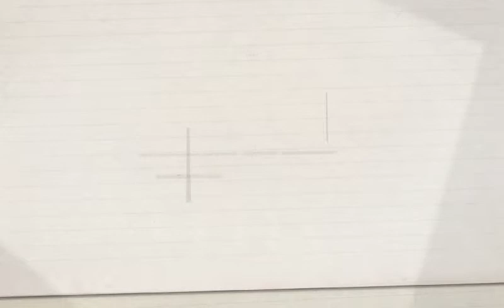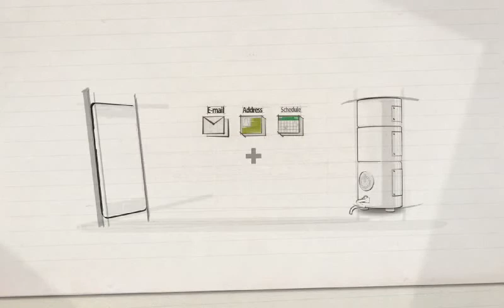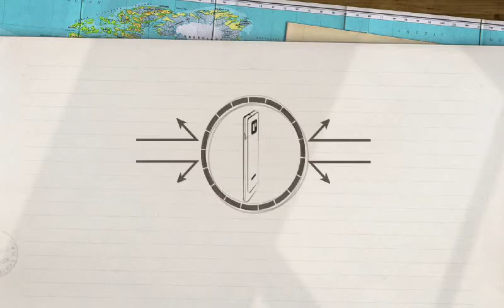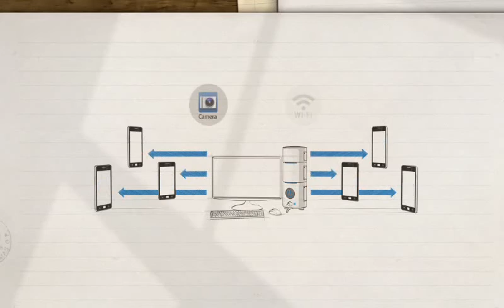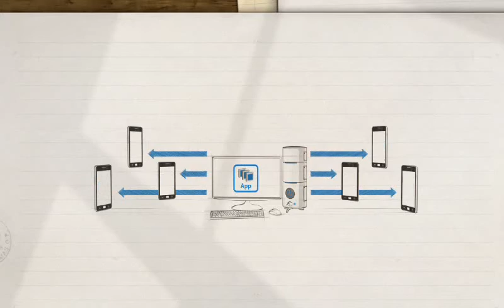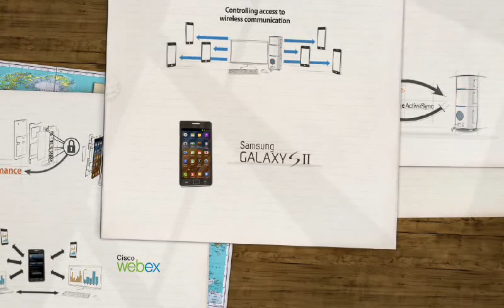GALAXY S2 Enterprise Solution.mp4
Samsung Galaxy S2 with enterprise solution